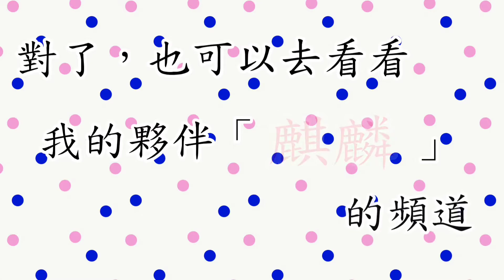【Free Fire】團隊突襲 百慕達 實測安德魯覺醒技能－－狼群，它是實用技能嗎？ 2021/06/06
錄製軟體
Mobizen

製片軟體
InShot

製圖軟體
PicsKit

背景音樂
快樂頌
Free Fire 大廳音樂